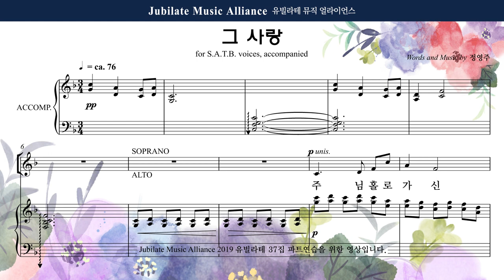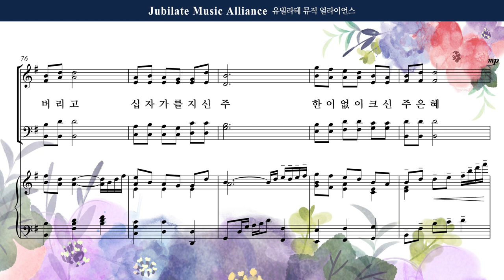[유빌라테] 유빌라테 명품성가 37집 17. 정영주 - 그 사랑 - Tenor